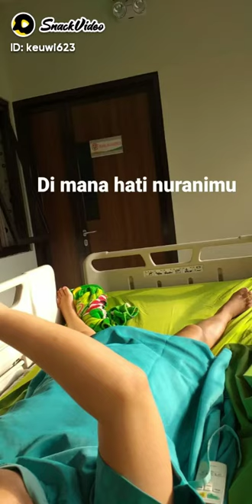kembalikan kebahagian kami!!!!! yang kau hsncurkan masa depanku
Dimana Keadilan Hukum Saat ini Seorang Ibu membutuhkan Perhatian terhadap dirinya yang Masih terbaring Yuliantika merupakan korban dugaan malpraktik dokter yang terjadi di RS Buah Hati Ciputat. Yuliantika, ibu satu anak, harus menanggung lumpuh akibat dugaan malpraktik. Dugaan ini terjadi ketika proses persalinan. Sang bayi selamat, tapi kelumpuhannya membuat tak mampu merawat anak itu. Yuliantika kini terbaring lemah di rumah sederhananya. Kebutuhan rumah tangga terbengkalai tak terurus. Ia juga harus kehilangan pekerjaan sebagai kasir di Apotek K24 Rempoa. Jauh sekali Yuliantika terpisahkan dengan aktivitas sosial di masyarakat. “RSIA